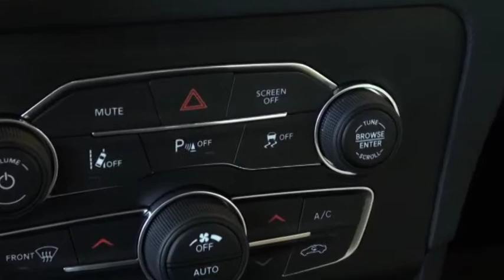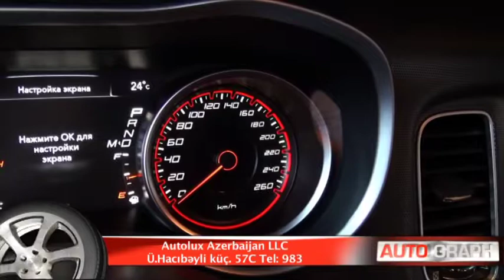Dodge Charger "Autograph" TV-də